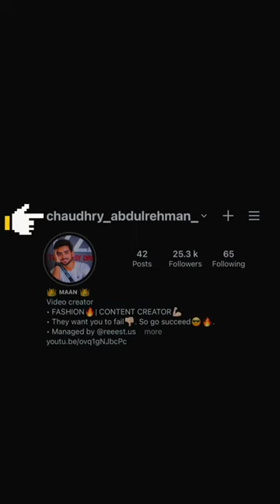Guess The Drink Challenge With My Brother Part 2 | Chaudhry Abdul Rehman